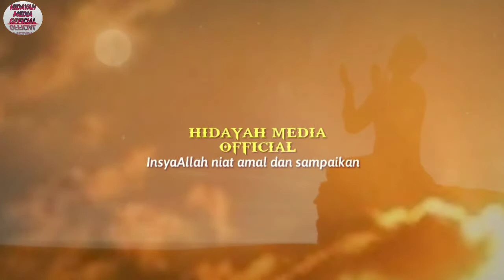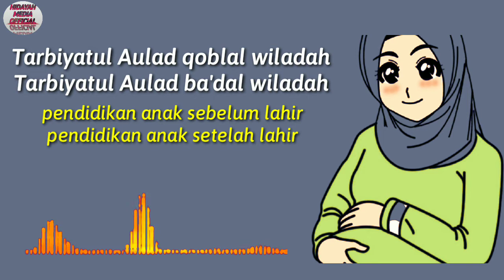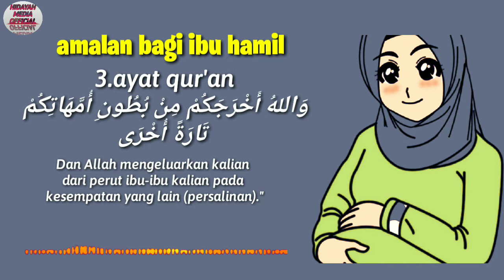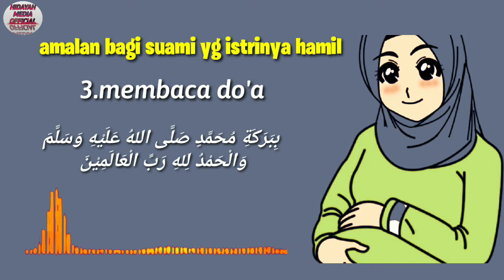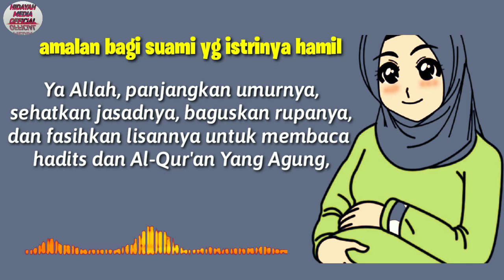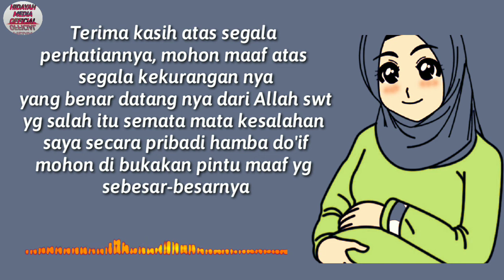AMALAN UNTUK PARA IBU HAMIL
amalan untuk para ibu hamil, ini sangat tepat sekali di amalkan. Kenapa.???
Karena amalan untuk ibu hamil ini di ambil dari sumber² al-quran dan sunah nabi Muhammad saw,
Hampir sama dengan
amalan untuk ibu hamil 4 bulan,
amalan untuk ibu hamil 1 bulan,
amalan untuk ibu hamil 7 bulan
amalan untuk ibu hamil 5 bulan

Bahkan amalan ibu hamil muda
Oleh karenanya kami sangat merekomendasikan sekali dzikir untuk ibu hamil ini,

Simak videonya sampai selesai agar benar² paham dan bisa mengamalkannya dirumah..

Semoga chanel ini benar² bisa menjadi perantara yang berguna,sebab hidayah turun, dan benar² bisa memberi manfaat bagi sahabat semuanya..
InsyaAllah menjadi ladang amal yang pahalanya akan terus mengalir bagi sahabat semuanya
Aamiin yaa robbal aalamiin...

DOA YANG HARUS DI BACA.

Allahummahfadz waladî mâ dâma fî bathni zaujatî wasyfihi anta asy-syâfi lâ syifâ`an illâ syifâuka syifâ`an lâ yughâdiru saqaman. Allahumma shawwirhu fî bathni zaujatî shûratan hasanatan watsabbit qolbahu îmânan bika wa bi-Rasûlika. Allahumma akhrijhu mim bathni zaujatî waqta wilâdatihâ sahlan wa taslîman. Allahumma ij’alhu shahîhan kâmilan wa ‘âqilan hâdziqan ‘âmilan. Allahumma thowwil ‘umrohu wa shahhih jasadahu wa hassin khuluqohu wa afshah lisânahu wa ahsin shautahu liqirooatil hadîtsi wal qur`ânil ‘adzîm bibarokati Muhammadin shallallâhu ‘alaihi wasallam. Walhamdulillâhi Robbil ‘âlamîn..